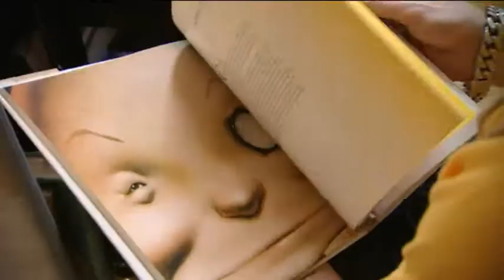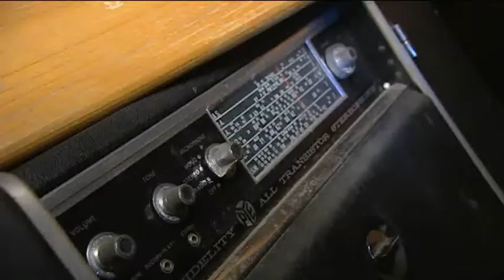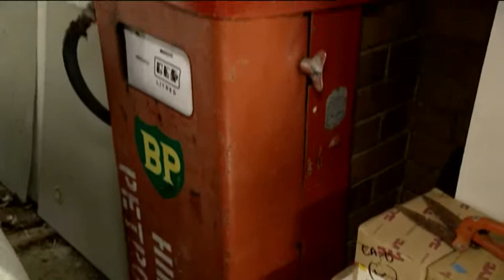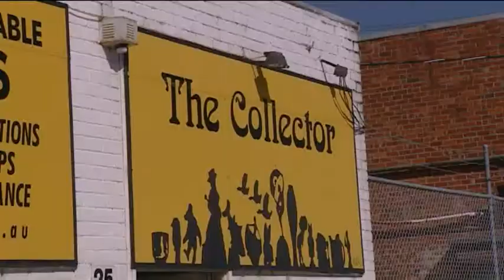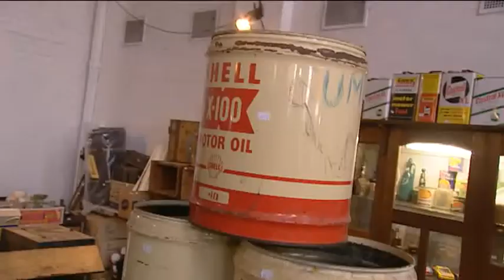The Collector Auctions Retro Rescue Promo Clip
The Collector Auctions pilot for TV series